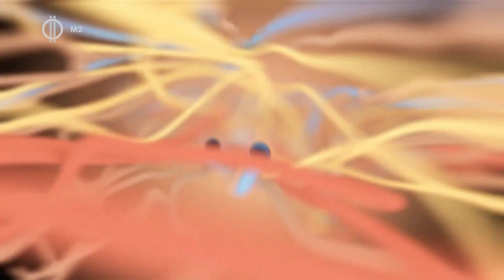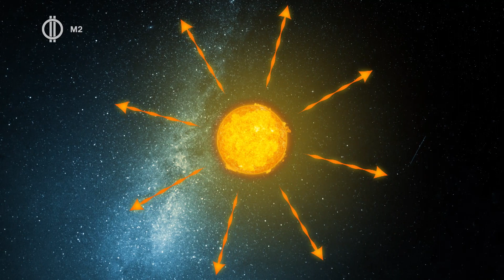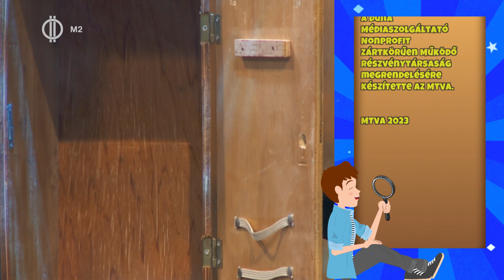Időjárás – Derítsük ki!